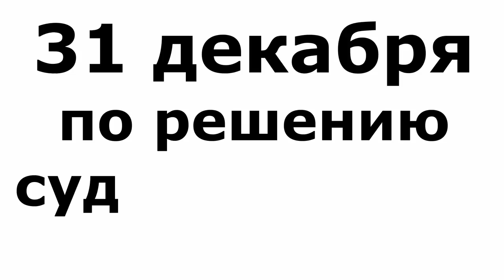Они умоляли оставить их в живых🐾 БФ Лохматая Душа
Они умоляли оставить их в живых
Суд постановил - срок жизни Стае Лохматой Души – до 31 декабря!
21 июня состоялся Суд надо мной, Военным Пенсионером Валентиной Силич, 16 лет в Липецкой области Я СПАСАЮ от смерти бездомных животных. Сейчас в моём приюте нашли убежище от голода, холода, живодёров почти 1000 собак и 200 кошек. По решению Суда я обязана ликвидировать приют до 31 декабря. ..что это означает?! А вот так просто - взять и убрать с территории личного подсобного хозяйства 1000 животных. иначе...произойдет страшное: приедет ОТЛОВ, животных усыпят препаратом ДИТИЛИН...они будут мучительно долго умирать от удушья, биться в предсмертных конвульсиях, с пеной у рта и страшными судорогами. агония будет продолжаться несколько часов!!! Это чудовищное кощунство и беспредел…
СВОБОДА ВЫБОРА ЕСТЬ У КАЖДОГО ИЗ НАС, ТОЛЬКО У СПАСЕННЫХ мною ЖИВОТНЫХ ТАКОГО ВЫБОРА УЖЕ НЕТ!
в связи с закрытием Домашнего приюта и необходимостью СРОЧНОЙ эвакуации из Грязей, мы вынуждены обратиться к вам ВСЕМ, ЛЮДИ, ... Мы строимся и просим ПОМОЩИ НА СТРОЙКУ, так как нужно спасать животных от УНИЧТОЖЕНИЯ! ФИЗИЧЕСКОГО ЖЕСТОКОГО УБИЙСТВА ТЫСЯЧНОЙ СТАИ
До 15 октября – последний срок – после этого стройка полностью встанет из-за сезона дождей... и НЕКУДА будет перевозить ...
СРОЧНО нужны стройматериалы:  БЫТОВКИ,
доски, электроды, песок, щебень, цемент,
металлопрокат, железо, металлическая сетка
Мы уже сделали очень много, но Нам срочно нужно достроить вольеры и забор!

МЫ нАчали... лиха беда – НАЧАЛО! – мы НАЧАЛИ!мы уже строимся! – И СЕЙЧАС, как никогда, Мы ОСТРО НУЖДАЕМСЯ В ВАС, друзья, в каждом из ВАС...Мы просим ПОМОЩИ! Мы просим ПОМОЩИ, ДРУЗЬЯ

Карты Сбербанка:
Visa Classic: 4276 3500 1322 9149
MasterCard: 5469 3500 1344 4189
Карта Альфа-Банка: 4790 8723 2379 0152
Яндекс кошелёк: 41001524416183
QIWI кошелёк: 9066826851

Голодные телефоны:
Билайн:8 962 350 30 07;
Билайн: 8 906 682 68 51;
Теле2: 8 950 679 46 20

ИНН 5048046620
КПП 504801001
Расчетный счет 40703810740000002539 в ПАО СБЕРБАНК
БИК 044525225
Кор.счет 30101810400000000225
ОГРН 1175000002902